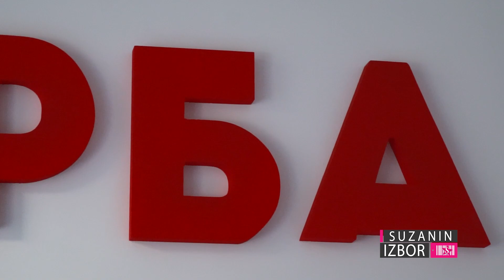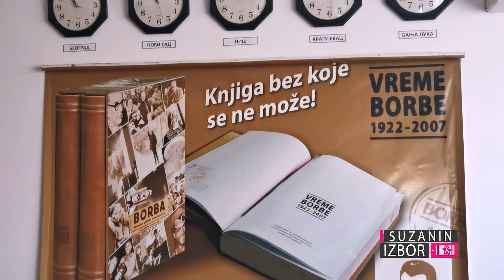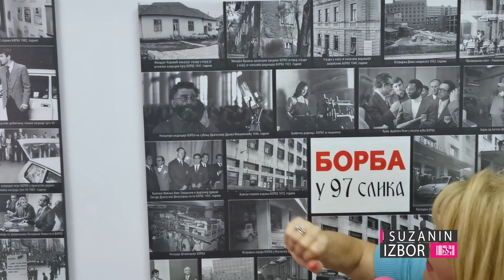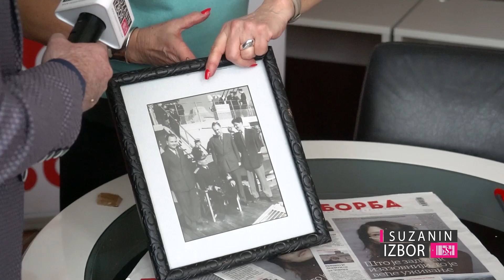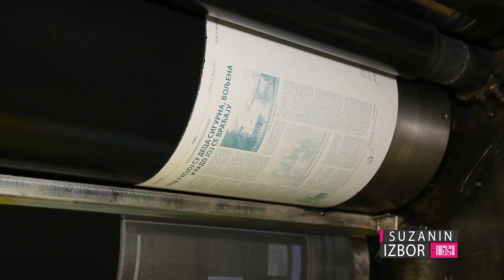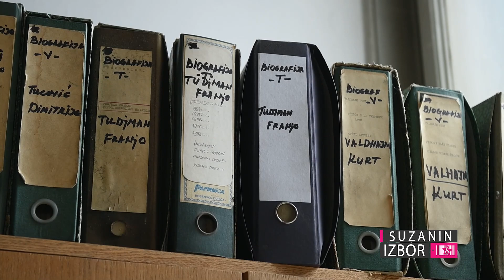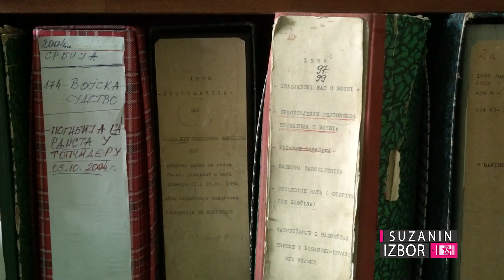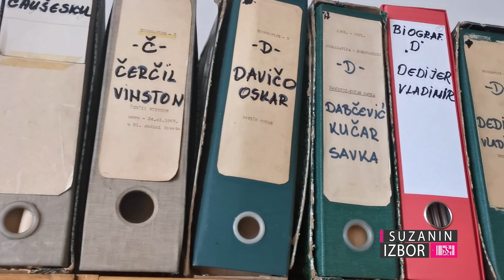Suzanin izbor S06E279 - Život je Borba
Borba - nakon 11 godina pauze i 99 godina postojanja, nekada dnevni list, sada je mesečnik koji se bavi kulturom. Poseta redakciji Borbe za Suzanu je bila veoma lična i emotivna i otkrila je neke nepoznate detalje iz njenog života i detinjstva koje je provela u stanu u zgradi odmah do...